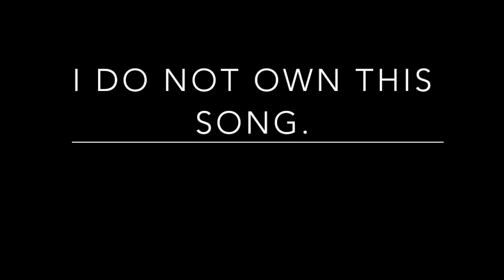Wojcik Christmas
Christmas present opening at the Wojcik house.